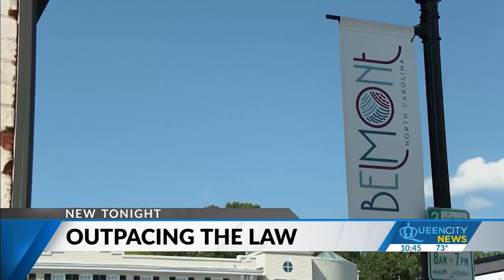Golf carts becoming common around Charlotte neighborhoods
"If you got a good cart that you just bought, this neighbor wants a better cart," said David Thrasher, General Manager at Paradise Golf Carts. "Nine out of 10 times, you're trying to keep up with the Jones."